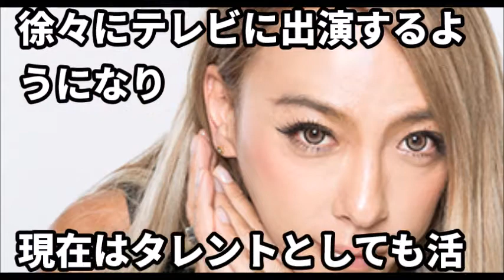【衝撃】GENKINGの素晴らしい経歴。さすが謎の美男子